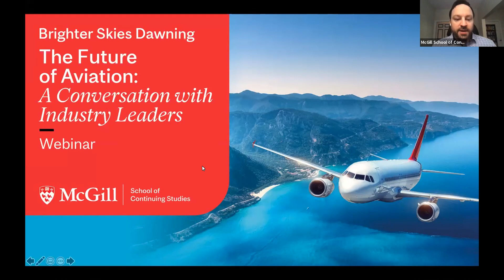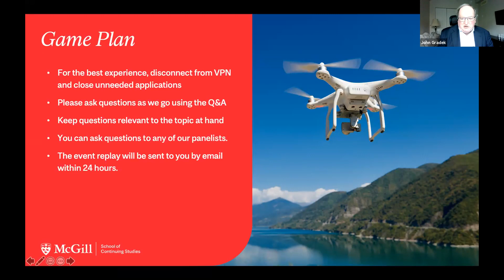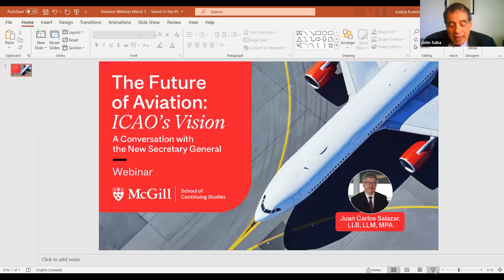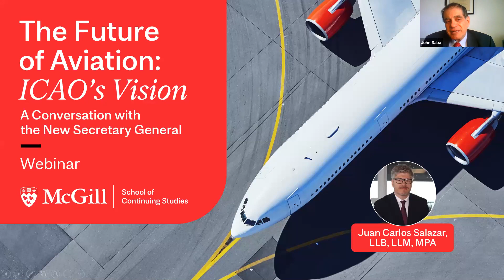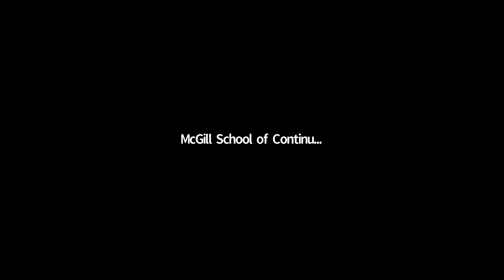The Future of Aviation: A Conversation with Industry Leaders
COVID-19 has dramatically affected passenger aviation. Nevertheless, brighter skies are dawning for this sector as vaccinations grow, better treatments are developed, and the industry improves the monitoring and management of the disease.

Yet the aviation industry extends beyond passenger air travel. While COVID-19 brought economies to a halt, the air cargo sector kept cities and nations going as supply chain management was rethought. Moreover, aviation’s future will see the advent and development of many exciting technologies including biometric airport processing, drones, and autonomous flying vehicles.

At McGill University, we are looking beyond the immediate effects of the pandemic to understand what the future holds for aviation. During this panel discussion, aviation leaders from across sectors explore the future of this complex field, sharing perspectives and insights on what we can expect to change, obstacles we need to prepare for, and exciting opportunities to come.